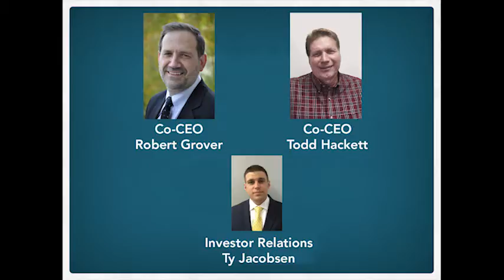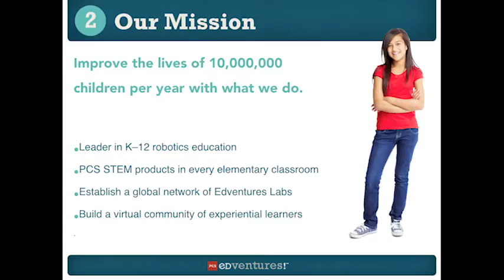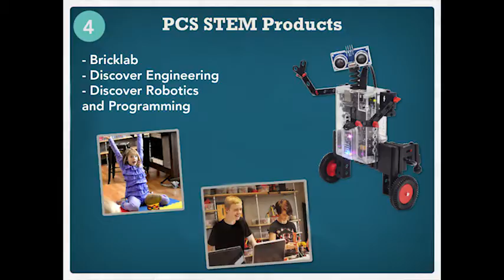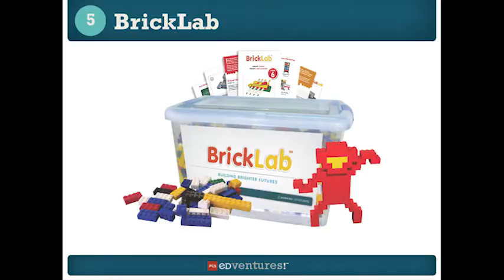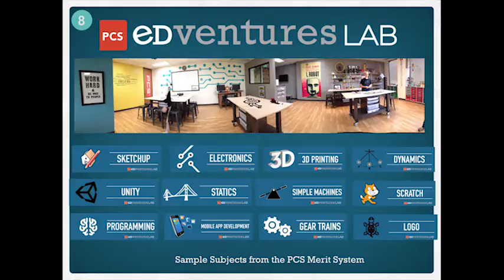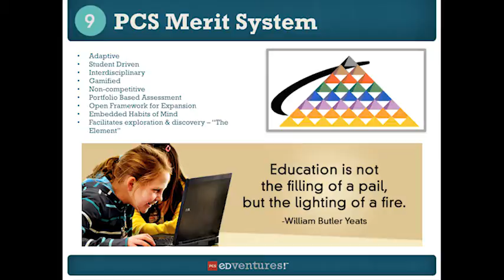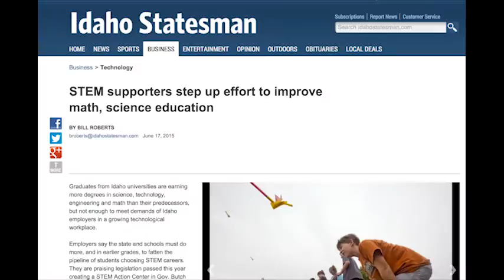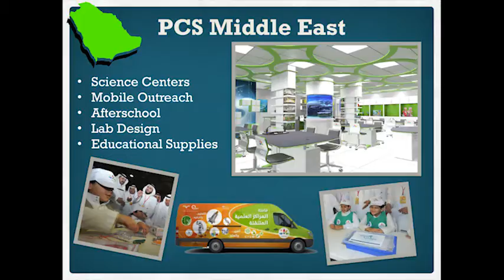Introduction To PCS Edventures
Co-CEOs Robert Grover and Todd Hackett discuss the origins of PCS Edventures and where they hope to see the company advance in the future. Joining them is Ty Jacobsen, Investor Relations, discussing past and present projects, curriculum and more.